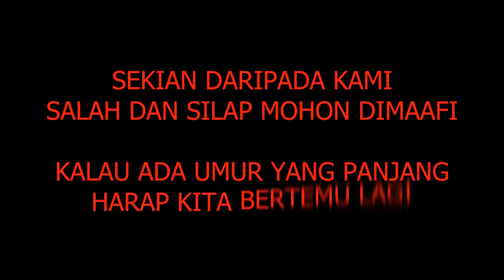Program Anak Angkat Kampung Serandu Pekan Pahang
video pendek program anak angkat pelajar UPM di Pekan Pahang